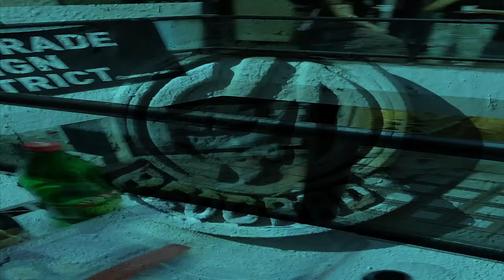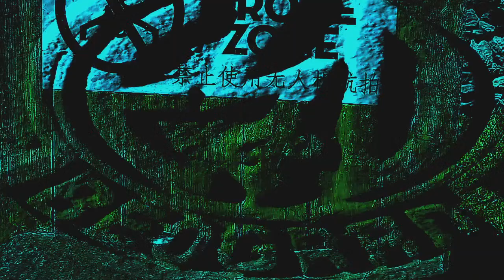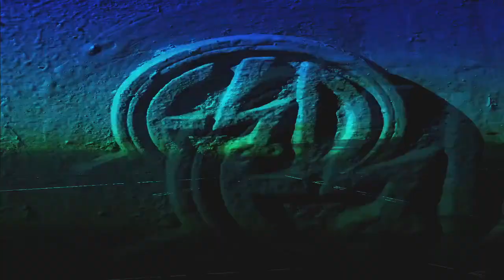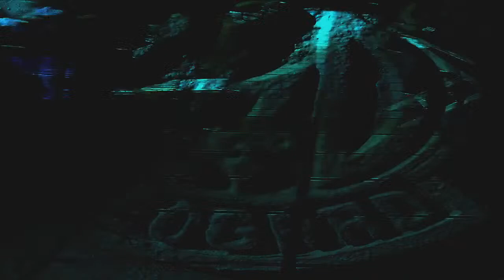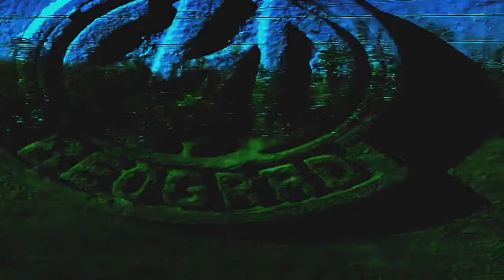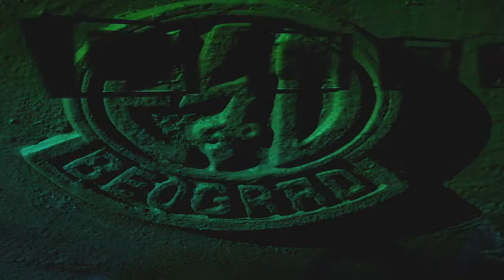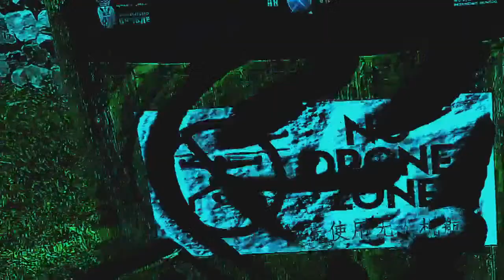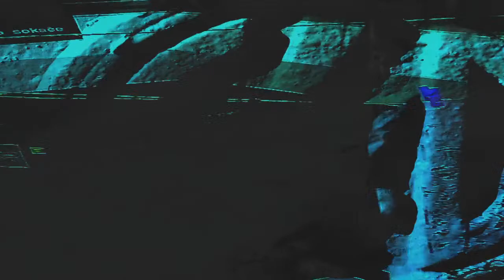BELGRADE LOCKDOWN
SELECTION  DJ CZAM  founder of the digital label ELECTRONIC PLAYER.

📸 Connect dj_czam/